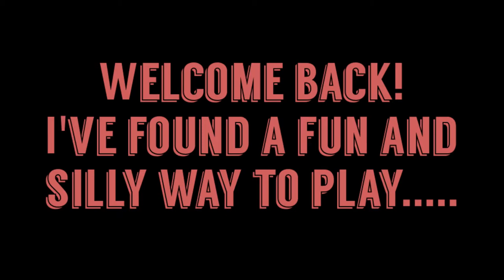PUBG Mobile Just Sprint! and kill everything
I was playing a TDM on Pubg mobile and come across a fun style of play.
I'm sure not many will use it. Press the Sprint button and don't stop!